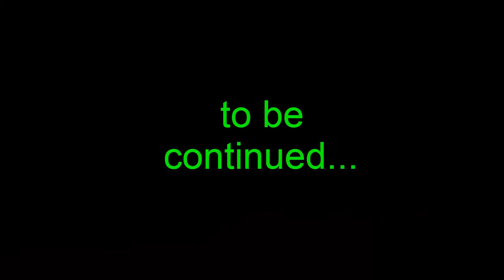Apex Legends ep 17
SEND ME STUFF IF YOU FEEL LIKE IT!! I WILL PUT IT IN A VID!!!

LYNEDOCH
7603